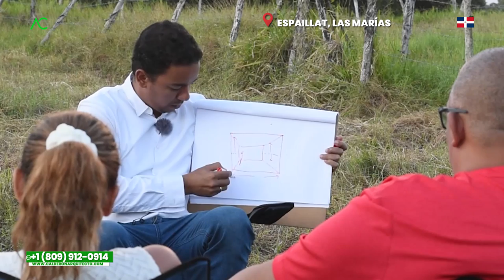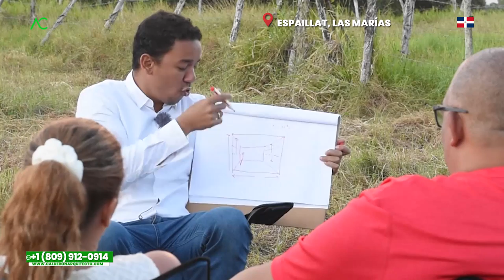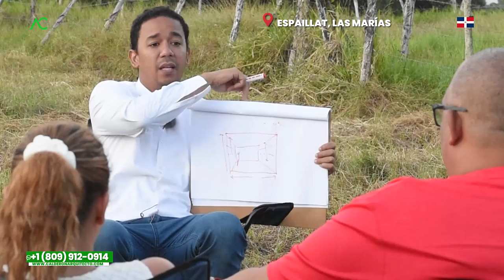Espaillat, Las Marías 🇩🇴 ¡NO DESCARGUES los PLANOS! Mira POR QUÉ 😱 | Arquitecto Calderon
En Espaillat Las Marías, nos encontramos con Rafael y su esposa, donde tienen un terreno y quieren construir su casa doble altura, donde estos descargaron planos de una casa de internet para poder presentarselo al Arquitecto Calderon, donde el Arquitecto les indica que el proposito es mejor esos planos, diseños y adaptarlos de la manera correcta a estes terreno que ellos tienen.

1. Si necesitas un Presupuesto,

🔴 ¿Hablamos?
2. Agrégame a tus contactos de Whatsapp así:      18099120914
3. Si estás en E.E.U.U. o Europa me puedes escribir ahora estamos 24 horas online todos los días.
¿Necesita programa una cita online?